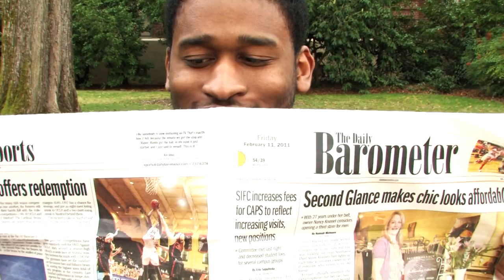Student Media Valentine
Spend your Valentine's Day with Student Media!

Starring Prism Editor Nicole Getting, Beaver Yearbook Editor Erika Altenhofen, The Daily Barometer Editor Brandon Southward and Business Manager Levi Downey, KBVR-FM Music Director Caitlin Hendricks, KBVR-TV Locals Live Producer Mark Dilson and Blonde Bombshell's on-camera talents Brittany Wooten, Maya Holmes, and Kayley Hanacek. Produced by OSU Student Media.